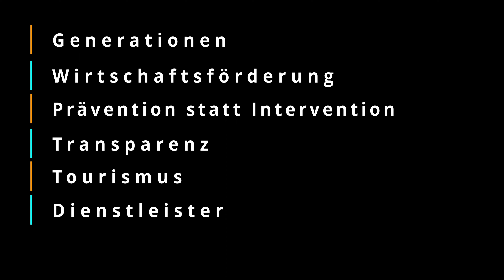DOROTHEE OBST III. Landratswahl Landkreis Zwickau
Freie Wähler
2022 Landkreis Zwickau